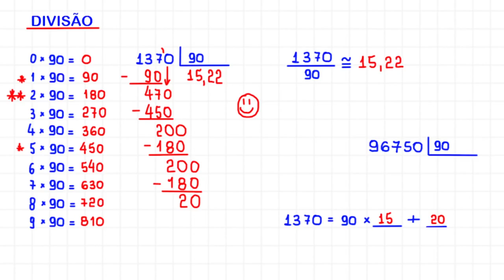DIVISÃO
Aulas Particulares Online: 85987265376